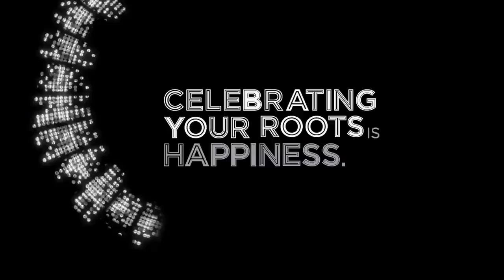Rangabati Ram Sampath, Sona Mohapatra & Rituraj Mohanty Coke Studio@MTV Season 4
hi youtub                                                                                                                                 2019             facebook rj pulkit
                       instagram rj-pulkit
                     tik tok rj pulkit